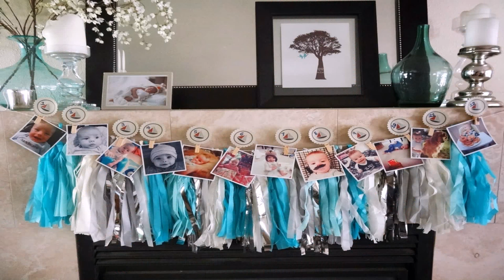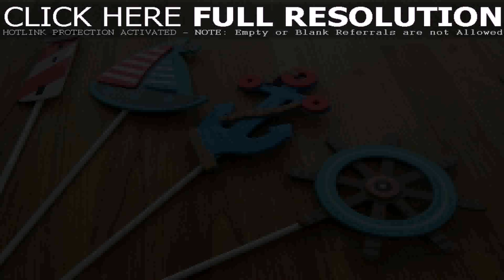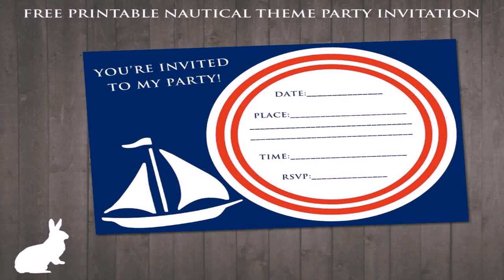Nautical Theme Birthday Party Ideas